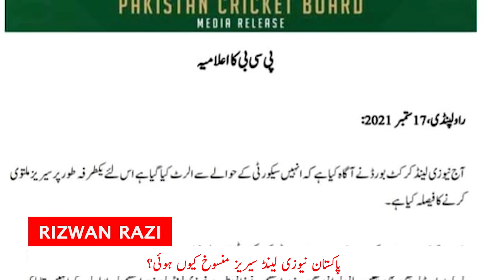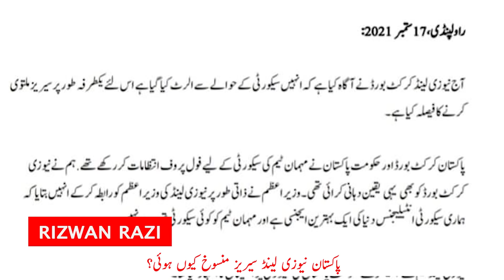PAK vs NZ cancelled | Pakistan under threat of sanctions. | Razi Naama | Rizwan Razi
TOPIC: PAK vs NZ cancelled

Journalist and Analyst  : Rizwan ur Rehman Razi
Support us jazz cash account : 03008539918 (Osama Razi)